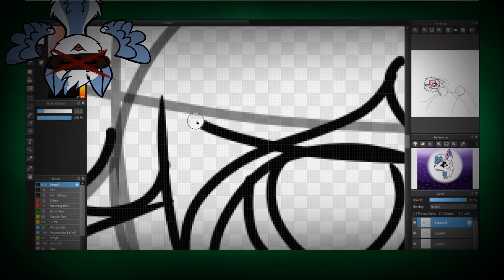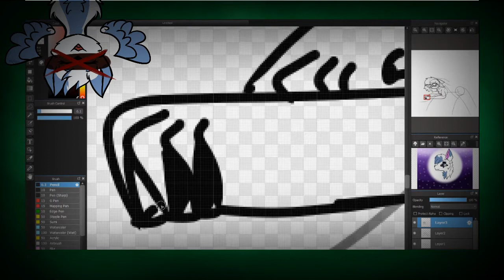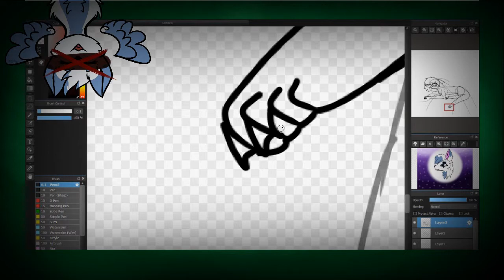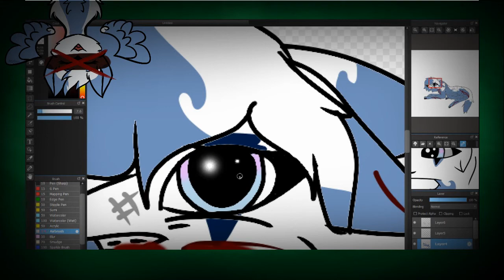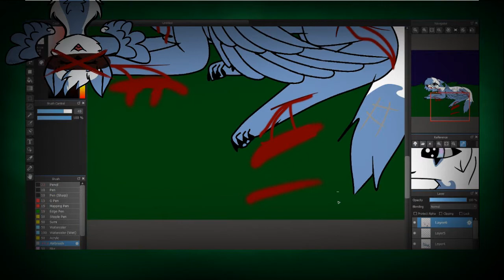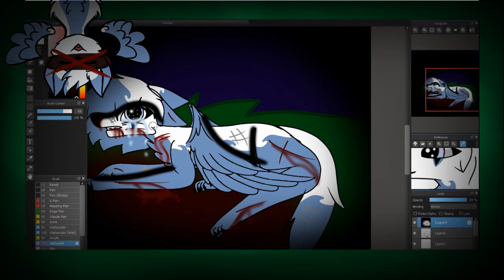.....I failed to defeat you.....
thx to blackknightgames for editing almost all my videos plz go sub to her because she really help in prove my videos:

and if u want more of my art plz sub and click that bell so u never miss a video that i post and u can find me on devintart as well